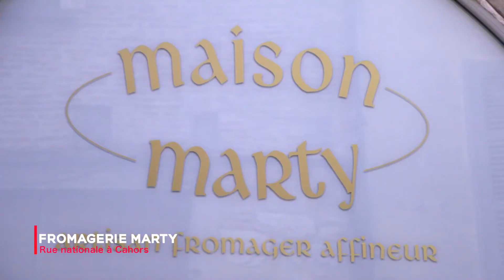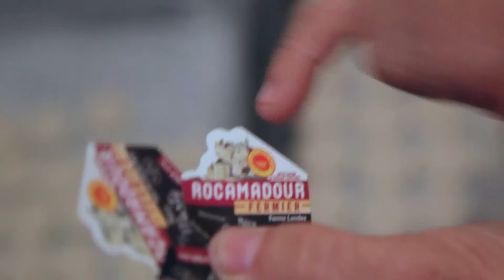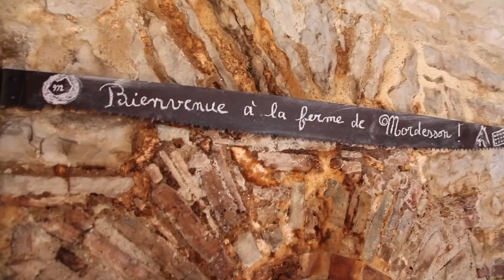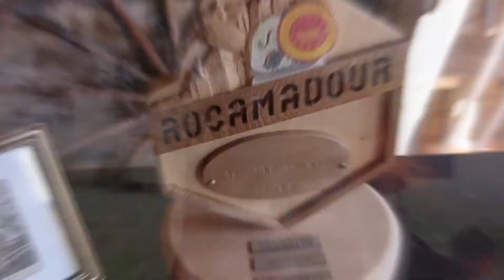Rocamadour Aop, un trésor des Causses du Quercy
Falaises, dolines, vallées et plateaux immenses recouverts par une pelouse sèche naturelle et une flore riche et variée, voilà le résultat d’une relation millénaire entre la terre et l’eau. Les Causses du Quercy sont donc un territoire né en grande partie grâce à l’érosion des sols. Un territoire homogène par sa géologie, sa flore et son climat avec des terrains calcaires propices à l’élevage caprin et à la production de fromages de Rocamadour.

Les Causses du Quercy offrent une végétation riche, variée, qui permet de nourrir au mieux ses races caprines. Si le goût du Rocamadour est si unique c’est donc aussi grâce à cette flore qui vient gâter ces spécialistes en botanique que sont les chèvres du Quercy.

 Jadis appelé « Cabécou de Rocamadour », petit fromage de chèvre en occitan, L’AOC Rocamadour fait partie des plus anciens produits des Causses du Quercy. Au XVe siècle, ces petits palets de chèvre sont cités en tant que valeur de métayage et d’impôt. Ainsi la dîme (l’impôt de l’époque) était fixée en fromage.

On raconte que les moines cisterciens qui vivaient dans la citée mariale décourageaient les hommes  de manger de la viande et les incitaient à préférer les produits fromagers.

Aujourd’hui le Rocamadour a traversé les âges et est devenu une référence pour les connaisseurs de fromage de chèvre.

 C’est le 16 juillet 1996 que le Rocamadour est entré dans le cercle fermé des fromages AOC (Appellation d’Origine Contrôlée) devenu maintenant AOP. Via cette appellation c’est tout un savoir-faire, une région et une population qui sont récompensés. Pour cela les producteurs de Rocamadour doivent respecter des conditions d’élevage et de production précises.
Le lait doit être issu des chèvres de race Alpine ou Saanen, 80% de l’alimentation doit provenir de l’aire d’appellation définie et être constituée de fourrage de qualité et de céréales nobles. Les ateliers de fabrication doivent être agréés et bien entendu L’AOP Rocamadour doit être fabriqué suivant les méthodes traditionnelles. Aujourd’hui l’aire d’appellation compte 16 500 chèvres et en 2012 plus de 10,9 millions de litres de lait ont été transformés en AOP Rocamadour, des quantités astronomiques pour un si petit fromage. Une activité qui fait travailler toute une région et qui lui permet de rayonner.